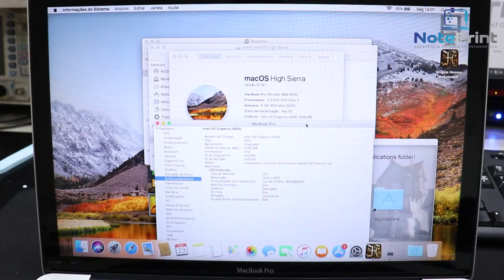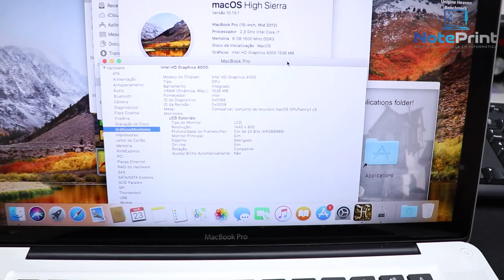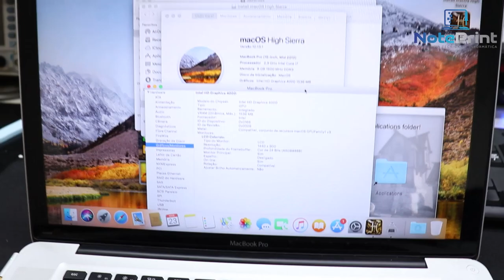Macbook Pro a1286 desativação permanente do GPU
Vídeo explicando sobre a desativação do GPU em modelos de macbook a1286, a1297 e a1398 entre outros modelos.

E se você precisa de reparo abaixo deixo as informações necessárias.

Equipamentos que realizamos reparos:
Notebook; Ultrabook; Macbook Pro e Air; All in One e Imac.

Não cobramos orçamento, orçamento totalmente gratuito.
Para maiores informações entre em contato através de um dos nossos canais abaixo:

Endereço para envio de equipamentos:
RUA MARECHAL DEODORO, 351 - CENTRO - SÃO JOSÉ DO RIO PARDO - SP CEP: 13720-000
Noteprint Assistência Técnica
Rogerio Luis Soares Fernandes – ME
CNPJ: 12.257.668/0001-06